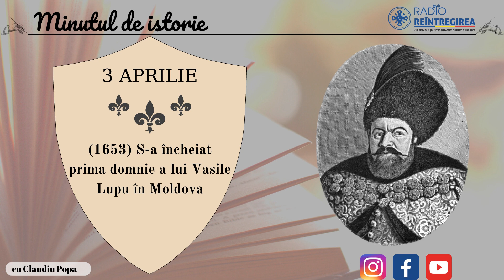Minutul de istorie - 3 aprilie